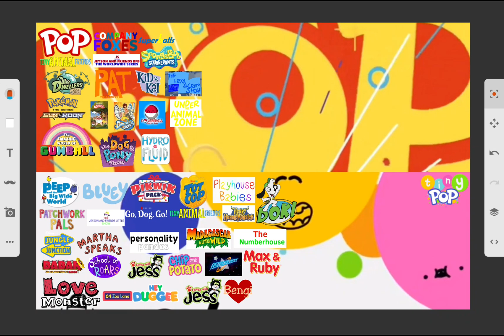New Shows Joined (Oh Crap Esme And Roy Was Replaced By 64 Zoo Lane)